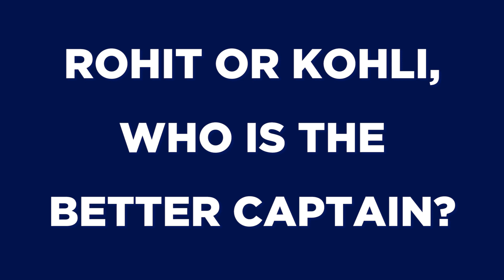Who's the better captain - Virat Kohli or Rohit Sharma?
Mumbai Indians fans answer some tricky questions